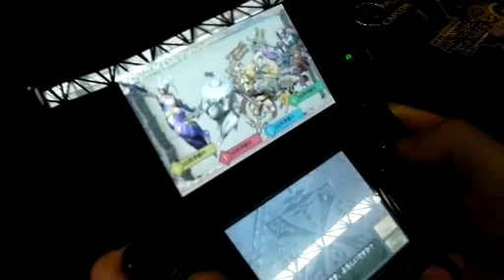3DS モンスターハンター3G ウルクスス討伐1